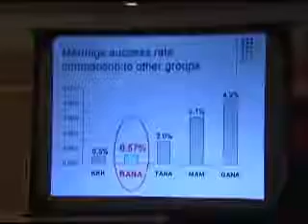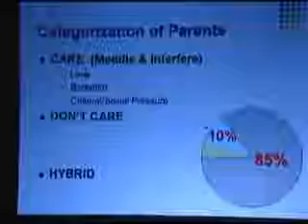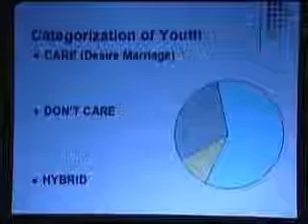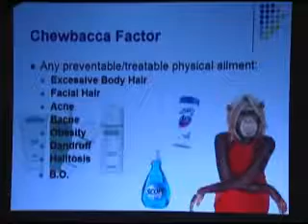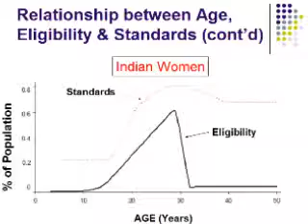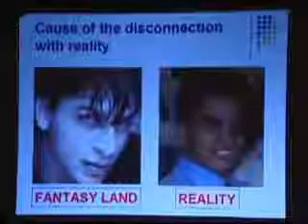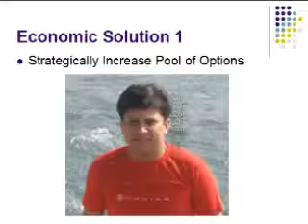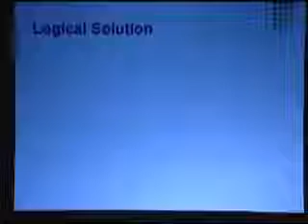Tushar Singh RANA Marriage Presentation